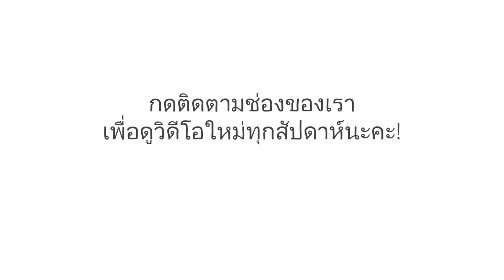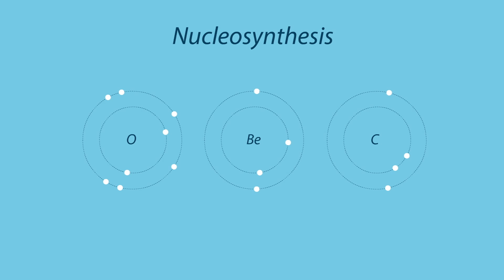น้ำในโลกมาจากไหน - Zachary Metz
น้ำปกคลุมพื้นที่กว่า 70% ของโลก โดยหมุนเวียนจากมหาสมุทรและแม่น้ำไปสู้ก้อนเมฆและวนกลับมาที่แหล่งน้ำอีกครั้ง น้ำเป็นส่วนประกอบประมาณ 60% ของร่างกายเรา แต่บนดาวเคราะห์ดวงอื่น ๆ ในระบบสุริยะนั้น น้ำที่เป็นของเหลวเป็นสิ่งที่แทบจะหาไม่ได้เลย แล้วโลกของเราไปเอาน้ำมากมายมหาศาลมาจากไหนล่ะ น้ำพวกนี้มาจากไหนกัน แซคารี เมตซ์ อธิบายถึงต้นกำเนิดของน้ำบนโลกตั้งแต่ยุคดึกดำบรรพ์

บทเรียนโดย Zachary Metz, กำกับโดย The Moving Company Animation Studio